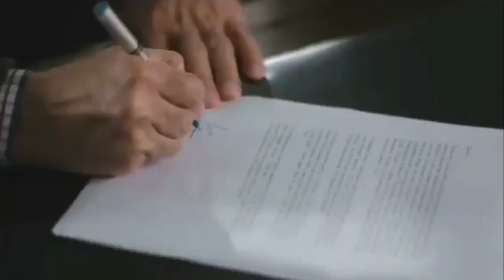Imran Khan Loses Midnight No- Trust Vote | PM Imran khan | PTI Government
Hi Everyone :)

In this video all information take different types newspaper, YouTube video, Google, Website. We use  voice for Background Commentary of this video. We do not wish to hurt anyone’s feelings.

We are talking about ex PM Imran khan no trust vote .

Our channel is one of the Lollywood entertainment channel. We mostly prefers quality over quantity. Our channel  is based on the Urdu language. Our channel gives you Lollywood  news as quickly as possible. Our channel posts videos related to Lollywood  updates, latest Lollywood news, entertainment, television news, celebrity lifestyle, celebrity unknown facts, celebrity Biography and many more.